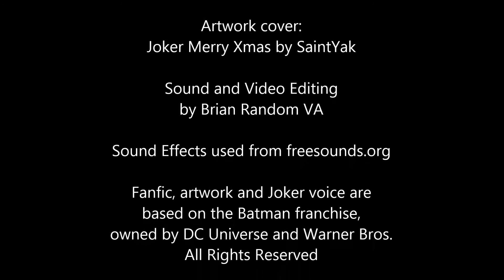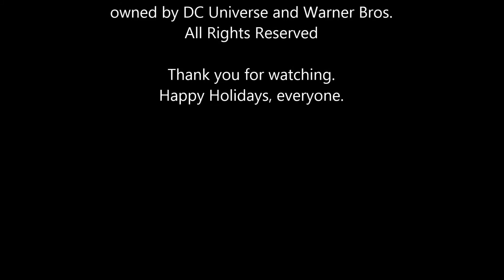Twas The Night Before Christmas - Joker Style by Miz-Jynx (Dramatic Poetry Reading)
Fanfic:
Twas The Night Before Christmas - Joker Style by Miz-Jynx

Read and voiced by:
Brian Random VA as The Joker and Announcer
(That’s me!)

Artwork cover:
Joker Merry Xmas by SaintYak

Sound and Video Editing by Brian Random VA (Me again!)

Fanfic, artwork and Joker voice are based on the Batman franchise, owned by DC Universe and Warner Bros.

Got a request for what songs and/or impressions you want to me to do? Just leave it in the comments below.